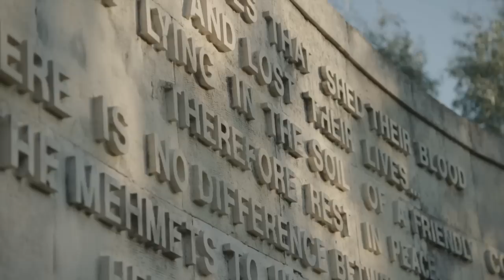Why Anzac With Sam Neill: Ataturk and Turkey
Sam Neill examines the enduring myths of the Anzac legend, sharing his family's war stories and uncovering forgotten truths that haunt us still today.